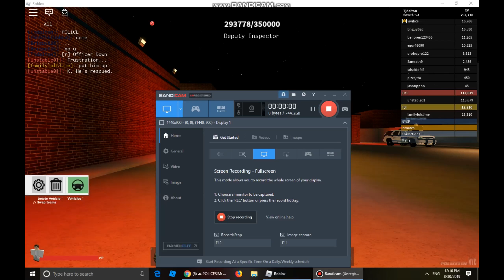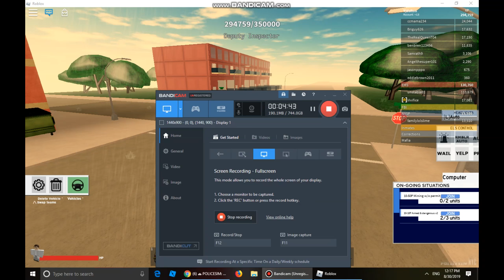ROBLOX POLICE SIM NYC: NYPD Detective Patrol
10 Minute Video